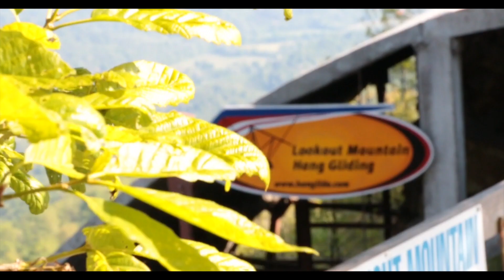Scott Mareus Tandem Hang Gliding Lookout Mountain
This video is about Scott Mareus Tandem Hang Gliding Lookout Mountain